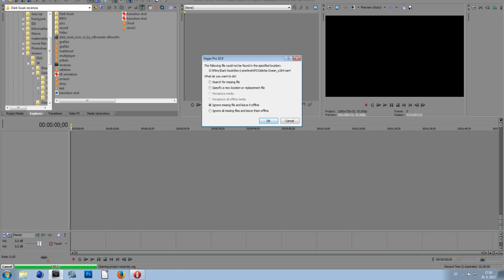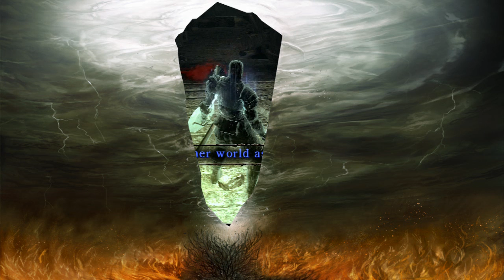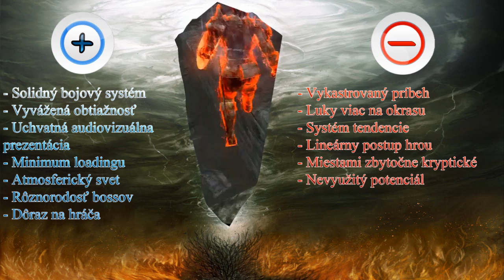Ravielsk: Demon's Souls review(Slovak language)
Dostupné na platformách: PS3 only

Plusy:
- Solidný bojový systém
- Vyvážená obtiažnosť
- Minimum loadingu
- Atmosferický svet
- Rôznorodosť Bossov
- Dôraz na hráča

Mínusy:
- Vykastrovaný príbeh
- Luky viac na okrasu
- Systém tendencie
- Lineárna nátura
- Miestami zbytočne kryptické
- Nevyužitý potenciál

Video záznam nahraný cez Avermedia Game Capture HD(C281).